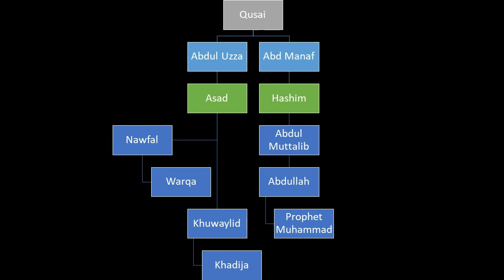Why Bibi Khadija went to Warqa bin Naufal? Hazrat Khadiija aur Warqa bin Nawfal ka kya Rishta tha?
Why Khadija went to Warqa bin Naufal? Hazrat Khadiija aur Warqa bin Nawfal ka kya Rishta tha?